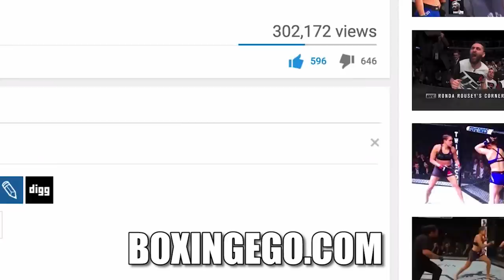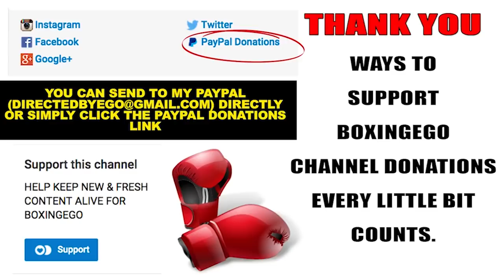BREAKING NEWS: BRONER VS FIGUEROA OFF! OMAR FIGUEROA PULLS OUT BECAUSE...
ADRIEN "THE PROBLEM" BRONER NEEDS A NEW OPPONENT FOR APRIL 21ST AFTER PREVIOUS OPPONENT OMAR FIGUEROA PULLS OUT OF THE SHOWTIME BOXING FIGHT MAIN EVENT.